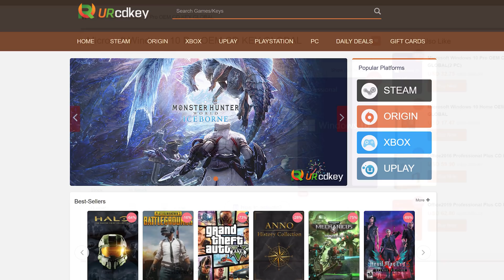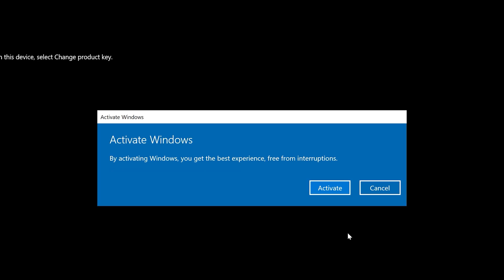Buy a 2nd Different 16GB Kit Of Ram OR The Same 32 GB Kit?